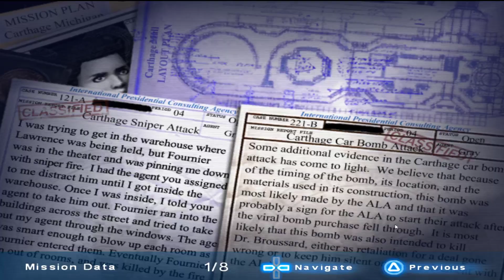Fournier's Hidden Path - Syphon Filter: The Omega Strain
Watch Jean Fournier's hidden path in the second Carthage mission jumping across rooftops and goes all the way to the basketball courtyard as described in the zeus files of Carthage 3

Credit to Pandutney for figuring out the method to activate Fournier